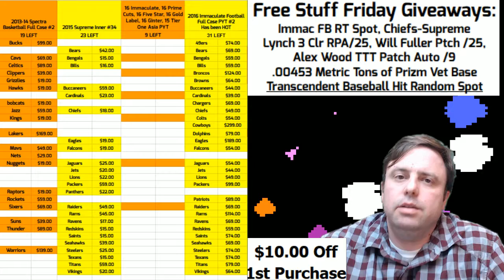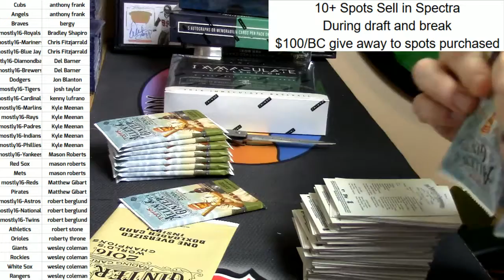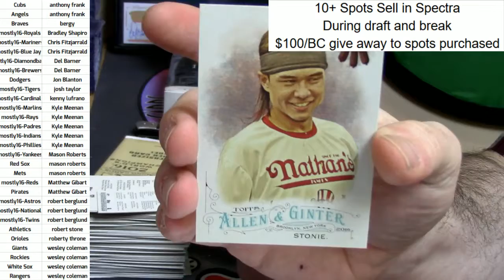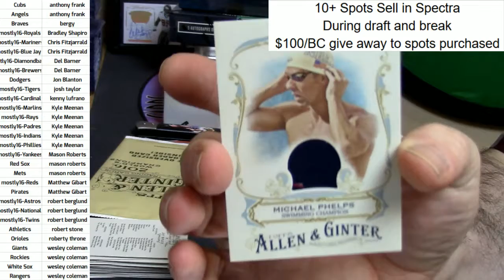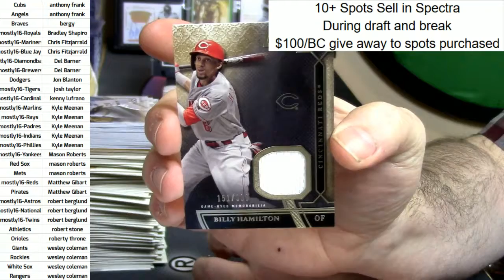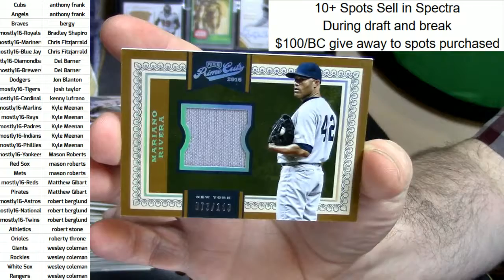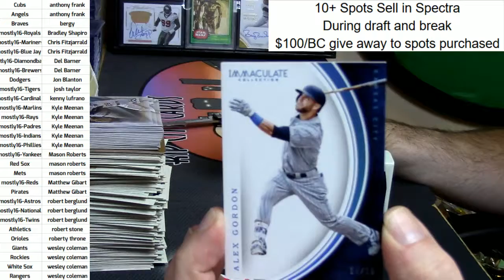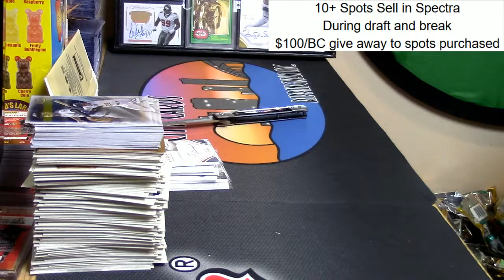11 18 16 2016 Mostly Baseball Mixer